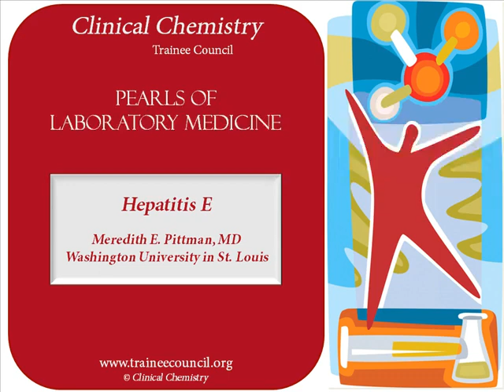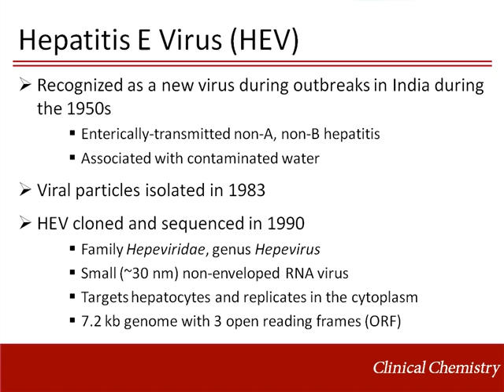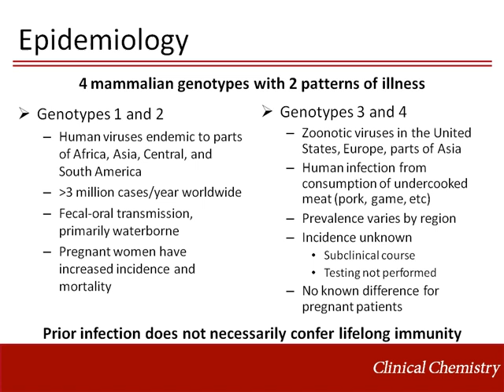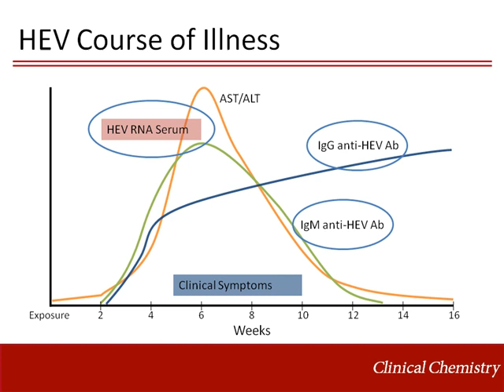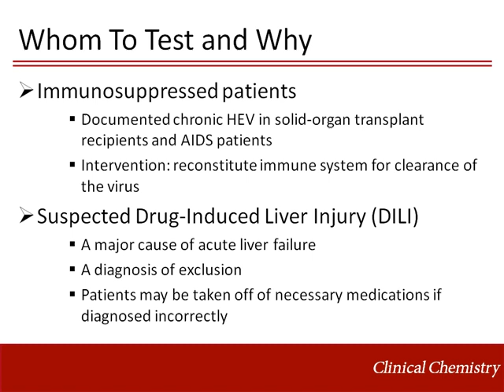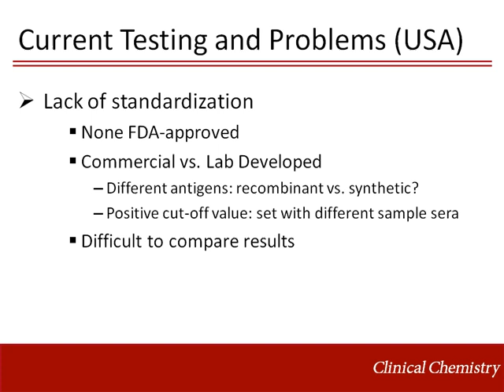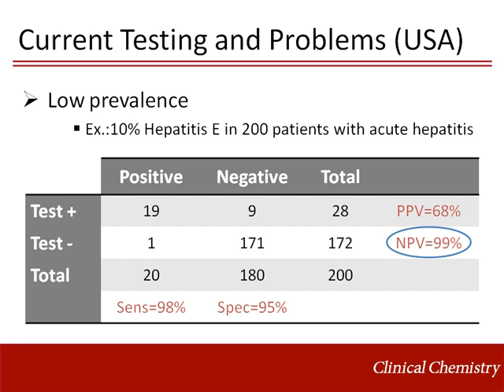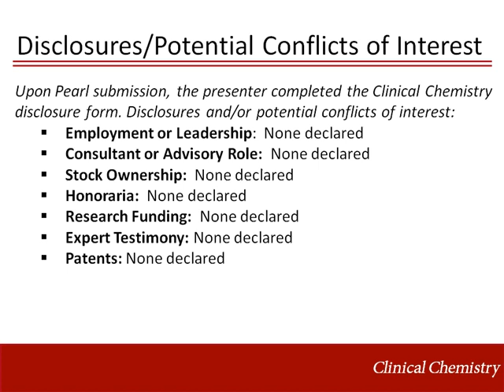Hepatitis E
Pearls of Laboratory Medicine are peer-reviewed presentations focused on one specific test or disease area relevant to laboratory medicine and pathology. Pearls are one of the many free educational resources provided by the Clinical Chemistry Trainee Council (CCTC), an American Association for Clinical Chemistry (AACC) educational initiative.

If you are a resident, fellow, or trainee, join the CCTC today to access more than 100 Pearls in clinical chemistry, coagulation, hematology/hematopathology, immunology, management, microbiology, molecular diagnostics, and transfusion medicine.